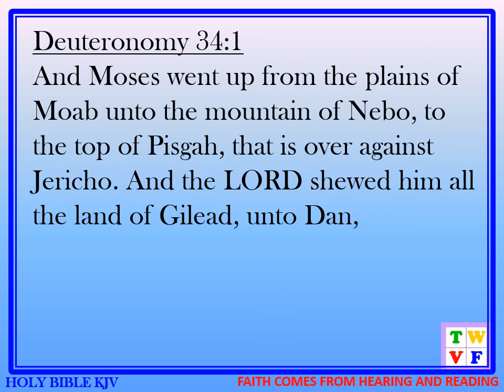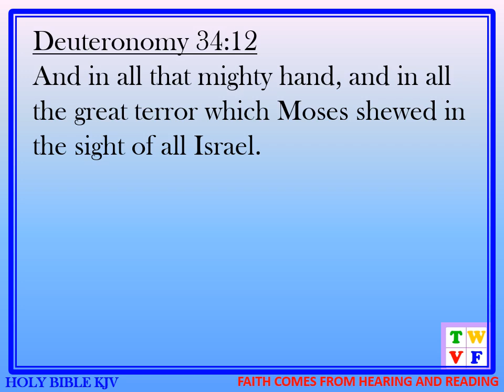DEUTERONOMY Chapter 34 - HOLY BIBLE KJV #5 - audio and text